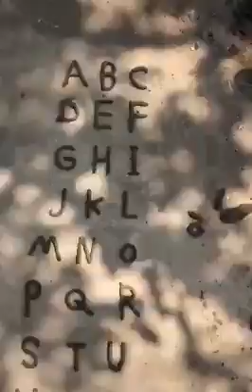Super power Little boys असे घडतात उद्याचे नागरिक व देशाचे आधार स्तंभ. नाहीतर आपण 25-30 वर्ष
असे घडतात उद्याचे नागरिक व देशाचे आधार स्तंभ. नाहीतर आपण 25-30 वर्षा पर्यंत मुलांना जपतो व त्यांना साधा चहा ही करता येत नाही व कोणत्याही कामाची लाज वाटते.